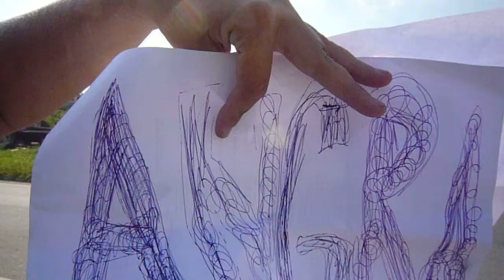Hitchhiking around the world - From Cabo Frio to Mangaratiba (RJ) part 5